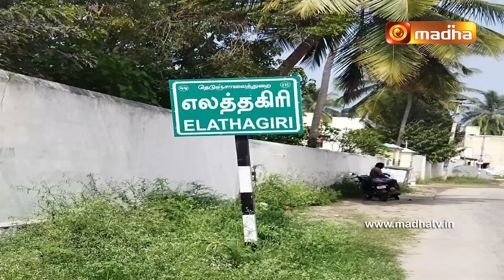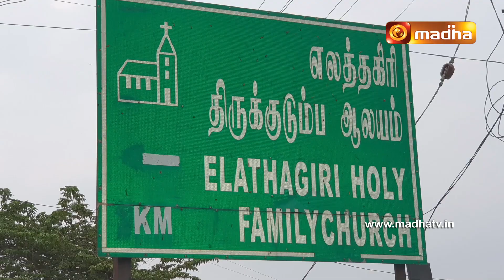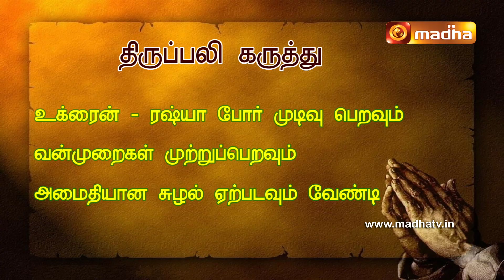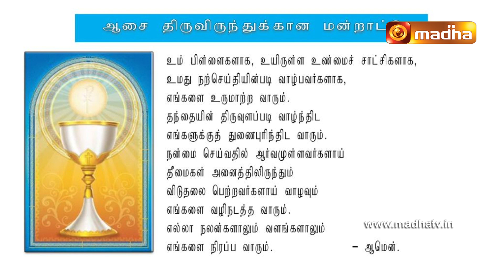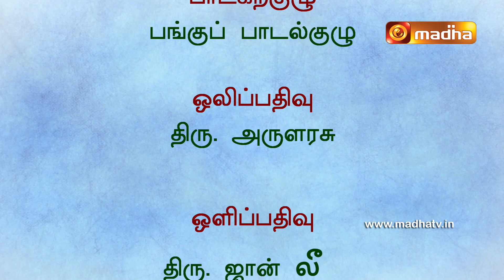🔴 LIVE 25 March 2022 Holy Mass in Tamil 06:00 AM (Morning Mass) | Madha TV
🔴 LIVE 25 March 2022 Holy Mass in Tamil